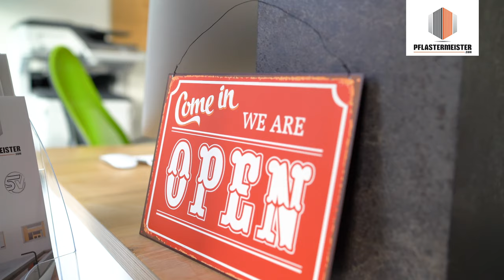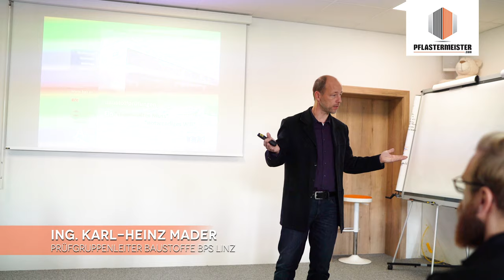PFLASTERFACHTAGUNG - Technik & Recht 22 & 23. November